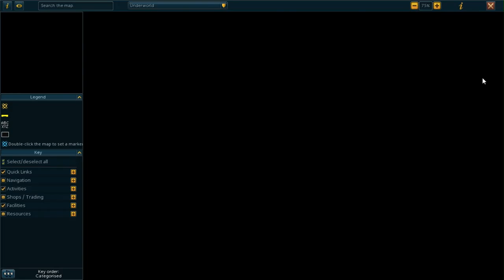RS3 Rune Mythos & Lags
Before you all say anything, Yes, I really need a gaming pc, like an actual gaming pc